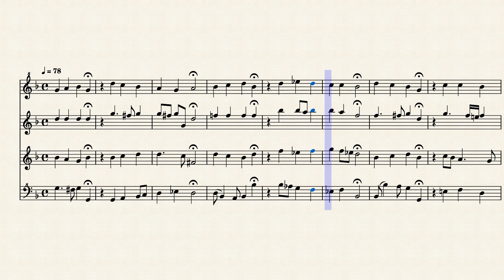BWV 408 Bach J.S. Choral; Schaut, ihr Sünder!, Recorder Quartet